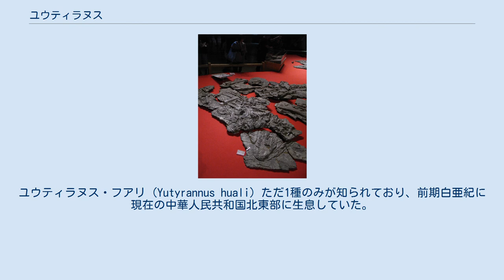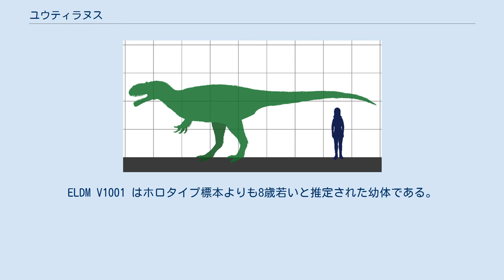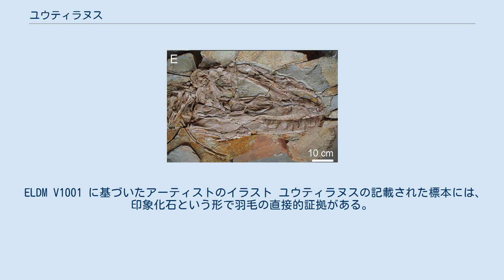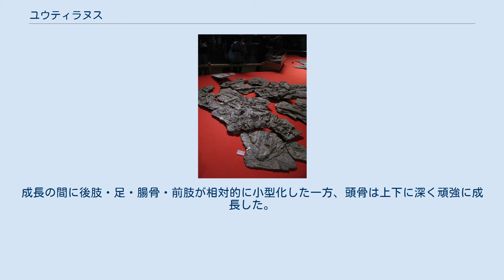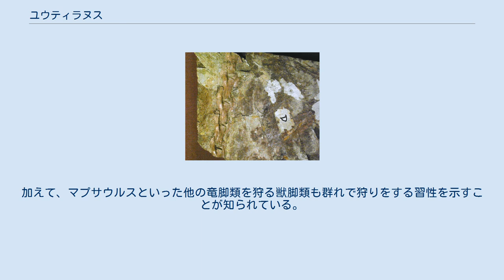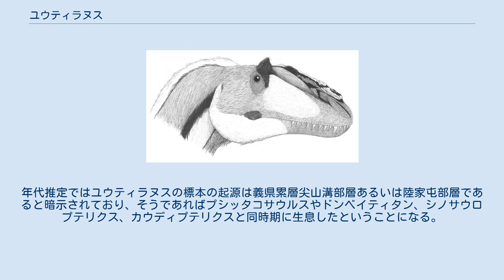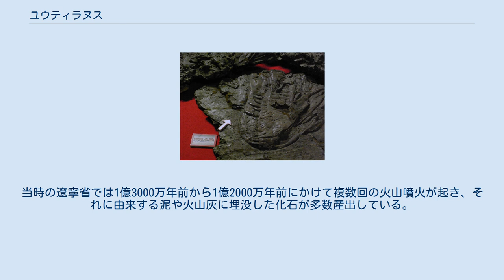ユウティラヌス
ユウティラヌスもしくはユティランヌス（学名: Yutyrannus、「羽毛の生えた暴君」の意）は、ティラノサウルス上科の恐竜の1属。
ユウティラヌス・フアリ (Yutyrannus huali) ただ1種のみが知られており、前期白亜紀に現在の中華人民共和国北東部に生息していた。
遼寧省より3個体が発見されている。
2012年までに報告された明確な羽毛を持つ羽毛恐竜の中では、推定全長8メートルと最大の種類である。
 化石の展示 ユウティラヌス・フアリは2012年春に徐星らによって新属新種として学術的に命名・記載された。
属名は中国語北方方言の「羽（yǔ）」とラテン語化したギリシャ語の「tyrannus=暴君」に由来するように、羽毛の生えたティラノサウルス上科の羽毛の生えた属として分類されることを反映している。
種小名は北方方言の「華麗（huálì）」から由来し、羽毛が美しく保存されていたことを反映する。
 ユウティラヌス3個体はそれぞれ異なる成長段階（成体・亜成体・幼体）にあるぼぼ完全な化石標本であり、これらを入手した化石商人は中国の遼寧省朝陽市北票市巴図営郷 (Batuying) に位置する同一の採石場から3個体とも産出したと主張した。
おそらくは約1億2500万年前のアプチアン期に相当する義県累層で発見されたものである。
標本はバスマットの大きさ程度にカットされ、2人組で運べるようにされた。
 ホロタイプ標本 ZCDM V5000 は最も大きい標本で、スラブで圧縮されてはいるものの、頭骨の備わったほぼ完全な成体の骨格である。
パラタイプ標本は残り2つの標本である。
ZCDM V5001 はより小型の個体の骨格およびホロタイプ標本と同じスラブの一部で構成されている。
ELDM V1001 はホロタイプ標本よりも8歳若いと推定された幼体である。
これらの化石は徐星の指導の下で中国科学院古脊椎動物古人類学研究所が製作し、諸城恐竜博物館とエレンホト恐竜博物館のコレクションの一つに加えられている。
 ヒトとの大きさ比較 ユウティラヌスは大型の二足歩行の捕食動物だった。
3個体のうち仙椎の癒合の具合などから最高齢と目されるホロタイプ標本は、記載論文で全長9メートル、体重1414キログラムと推定された。
2016年にはグレゴリー・ポールが全長7.5メートル、体重1.1トンと下方修正した推定値を発表した。
ホロタイプ標本の大腿骨長は85センチメートルに達し、頭骨長は90.5センチメートルと見積られた。
パラタイプ標本の頭骨長は80センチメートルと63センチメートルで、体重はそれぞれ596キログラムと493キログラムと推定された。
 記載論文ではユウティラヌスを直接の親戚と区別する表徴形質が確立された。
鼻先には正中線上に高い鶏冠があり、この鶏冠は鼻骨と前上顎骨で構築され、大きな含気性の窪みに覆われている。
後眼窩骨は小さな二次突起を持ち、突起は眼下の後ろの曲がり角に向かって突出している。
後眼窩骨の主部位の外側はくり抜かれた状態になっている。
下顎では、外側に開いた主要な孔である外下顎窓が主に上角骨に位置する。
 2018年の研究によると、ユウティラヌスの舌骨は単純な構造であり、ワニのように舌が平坦であったことが示唆されている。
現生および絶滅種の主竜類と舌骨が比較され、鳥類・翼竜・一部の鳥盤類を除く全ての主竜類の舌は固定されていると断定された。
 ELDM V1001 に基づいたアーティストのイラスト ユウティラヌスの記載された標本には、印象化石という形で羽毛の直接的証拠がある。
羽毛の長さは最大20センチメートルで糸状であった。
ユウティラヌスの化石は良好な保存状態ではあったが、羽毛の糸が単純か複合か、幅広か狭いかは定かになるほどではなかった。
羽毛は体の様々な部位を覆っていた。
ホロタイプ標本では骨盤と足の近くの部位に羽毛が生え、標本 ZCDM V5000 では尾の軸から下側に30°の角度で尾の羽毛が後方へ突出した。
最も小さい標本では首に20センチメートル、上腕に16センチメートルの羽毛が確認された。
ディロング・パラドクサスが記載された2004年にはティラノサウルス上科にリチャード・プラムの羽毛類型論で言うところの糸状の"第一段階"の羽毛を持つものがいることは知られていた一方、ユウティラヌス・フアリは現在直接的な羽毛の証拠がある最大の恐竜の種であり、その体重...